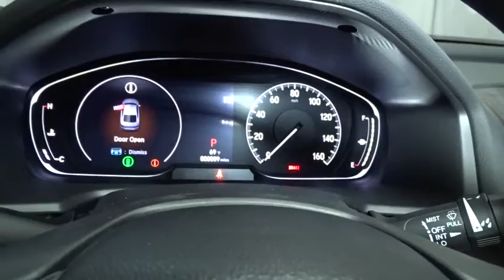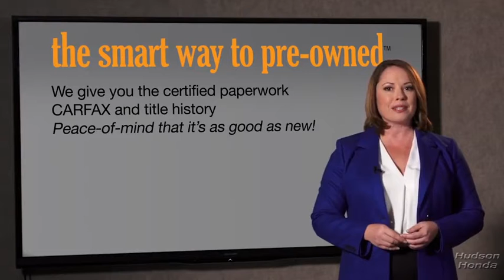2018 Honda Accord Sedan Hudson, West New York, Jersey City, Tenafly, Paramus, NJ HHJA065277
2018 Honda Accord Sedan
2018 Honda Accord Sedan LX - Stock#: HHJA065277 - VIN#: 1HGCV1F11JA065277

Hudson Honda
6608 John F Kennedy Blvd

This outstanding example of a 2018 Honda Accord Sedan LX is offered by Hudson Honda. Everyone hates the gas pump. Skip a few gas stations with this super fuel efficient HondaAccord Sedan. The Honda Accord Sedan LX will provide you with everything you have always wanted in a car -- Quality, Reliability, and Character. You've found the one you've been looking for. Your dream car. Beautiful color combination with Red exterior over IVORY interior making this the one to own!
1 LCD Monitor In The Front,Audio Theft Deterrent,Radio: 160-Watt AM/FM Audio System -inc: 4 speakers, 7 WVGA (800x480) screen w/customizable feature settings, Bluetooth HandsFreeLink, Bluetooth streaming audio, Pandora compatibility, SMS text message function, radio data system (RDS), speed-sensitive compensation (SVC), USB audio interface w/1.0-amp port in front, illuminated steering wheel-mounted audio controls and fin-type roof-mounted antenna,Radio w/Seek-Scan and Clock,LED Brakelights,Clearcoat Paint,Wheels: 17 Silver-Painted Alloy,Chrome Side Windows Trim and Black Front Windshield Trim,Grille w/Chrome Bar,Body-Colored Door Handles,Speed Sensitive Variable Intermittent Wipers,Body-Colored Rear Bumper,Trunk Rear Cargo Access,Steel Spare Wheel,Body-Colored Front Bumper,Light Tinted Glass,Compact Spare Tire Mounted Inside Under Cargo,Fixed Rear Window w/Defroster,Body-Colored Power Side Mirrors w/Manual Folding,Fully Automatic Projector Beam Led Low Beam Daytime Running Auto High-Beam Headlamps w/Delay-Off,Tires: 225/50R17 AS,Galvanized Steel/Aluminum Panels,Gauges -inc: Speedometer, Odometer, Engine Coolant Temp, Tachometer, Trip Odometer and Trip Computer,Driver Foot Rest,Fade-To-Off Interior Lighting,FOB Controls -inc: Trunk/Hatch/Tailgate,Trip Computer,Dual Zone Front Automatic Air Conditioning,Air Filtration,2 12V DC Power Outlets,Carpet Floor Trim and Carpet Trunk Lid/Rear Cargo Door Trim,Cruise Control w/Steering Wheel Controls,Front Center Armrest and Rear Center Armrest,Interior Trim -inc: Piano Black Instrument Panel Insert, Piano Black Door Panel Insert and Metal-Look Interior Accents,Locking Glove Box,Perimeter Alarm,Power Fuel Flap Locking Type,Manual Adjustable Front Head Restraints and Manual Adjustable Rear Head Restraints,Distance Pacing w/Traffic Stop-Go,Systems Monitor,Front Cupholder,Seats w/Cloth Back Material,Outside Temp Gauge,Power 1st Row Windows w/Driver And Passenger 1-Touch Up/Down,HVAC -inc: Underseat Ducts,Full Cloth Headliner,Remote Releases -Inc: Power Cargo Access,Front Map Lights,Cloth Seat Trim,Digital/Analog Display,1 Seatback Storage Pocket,Cargo Area Concealed Storage,Engine Immobilizer,4-Way Passenger Seat -inc: Manual Recline and Fore/Aft Movement,Rear Cupholder,Delayed Accessory Power,Manual Tilt/Telescoping Steering Column,Day-Night Rearview Mirror,Cloth Door Trim Insert,Instrument Panel Covered Bin, Driver / Passenger And Rear Door Bins,Power Door Locks w/Autolock Feature,Proximity Key For Push Button Start Only,Full Floor Console w/Covered Storage, Mini Overhead Console w/Storage and 2 12V DC Power Outlets,Valet Function,Cargo Space Lights,Full Folding Bench Front Facing Fold Forward Seatback Rear Seat,Driver And Passenger Visor Vanity Mirrors w/Driver And Passenger Illumination,Front Bucket Seats -inc: driver's seat manual height adjustment,Full Carpet Floor Covering -inc: Carpet Front And Rear Floor Mats,Power Rear Windows,6-Way Driver Seat -inc: Manual Recline and Fore/Aft Movement,Remote Keyless Entry w/Integrated Key Transmitter, Illuminated Entry, Illuminated Ignition Switch and Panic Button,Front And Rear Anti-Roll Bars,Gas-Pressurized Shock Absorbers,Battery w/Run Down Protection,Multi-Link Rear Suspension w/Coil Springs,Strut Front Suspension w/Coil Springs,Electric Power-Assist Speed-Sensing Steering,14.8 Gal. Fuel Tank,Transmission: Continuously Variable,Engine: 1.5T I-4 DOHC 16-Valve Turbocharged VTEC -inc: single-scroll MHI TD03 turbo and internal wastegate,Single Stainless Steel Exhaust,5.36 Axle Ratio,4-Wheel Disc Brakes w/4-Wheel ABS, Front Vented Discs, Brake Assist, Hill Hold Control and Electric Parking Brake,Front-Wheel Drive,Driver And Passenger Knee Airbag,Dual Stage Driver And Passenger Front Airbags,Airbag Occupancy Sensor,VSA Electronic Stability Control (ESC),Low Tire Pressure Warning,Side Impact Beams,Back-Up Camera,Dual Stage Driver And Passenger Seat-Mounted Side Airbags,Curtain 1st And 2nd Row Airbags,ABS And Driveline Traction Control